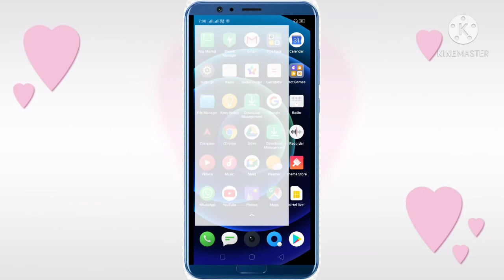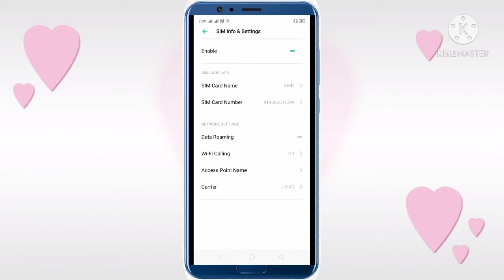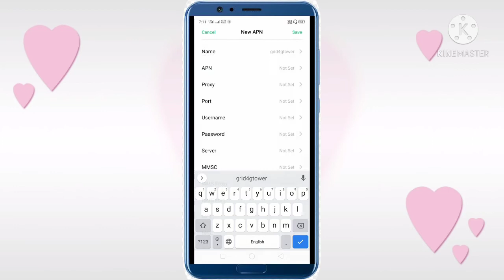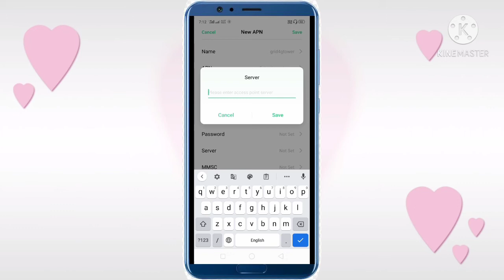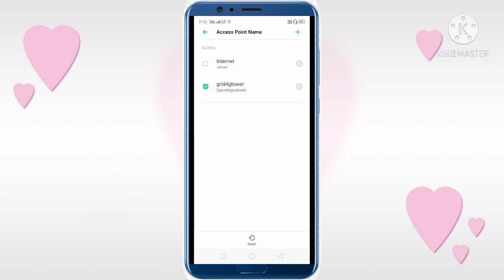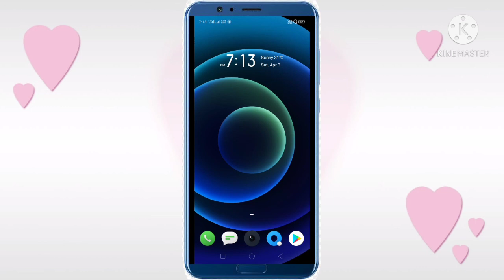How to increase network speed || 100 Mp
How to increase network speed
Network speed kaise badhaye
Network speed kaise tej kare

Short Tags